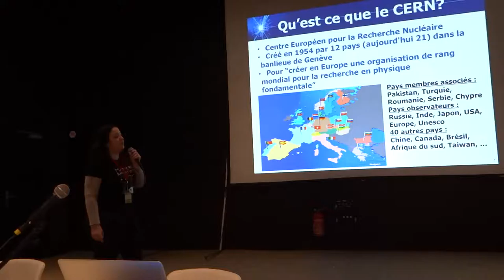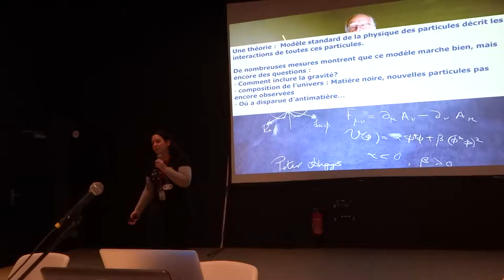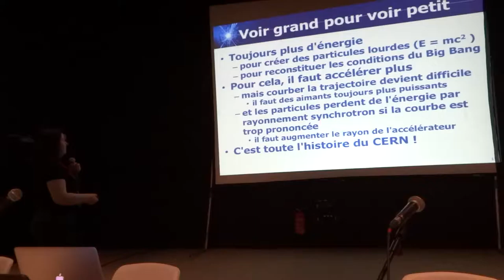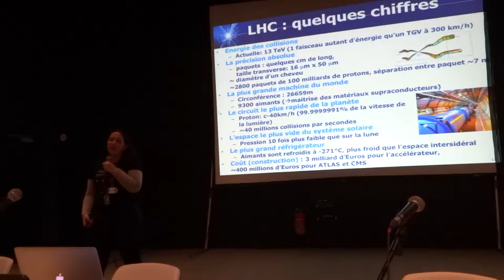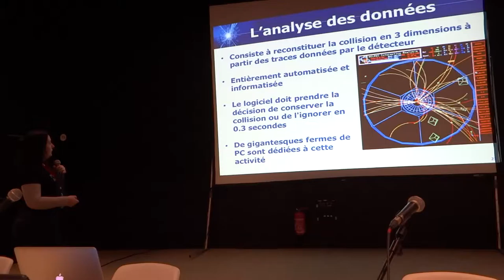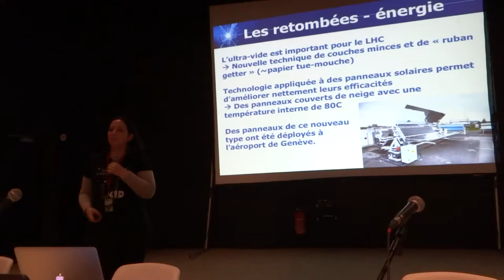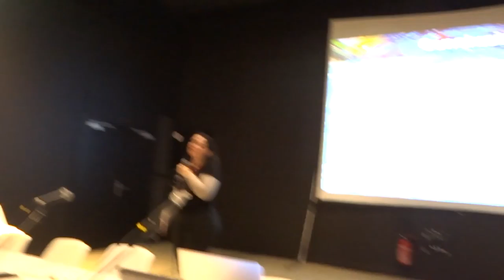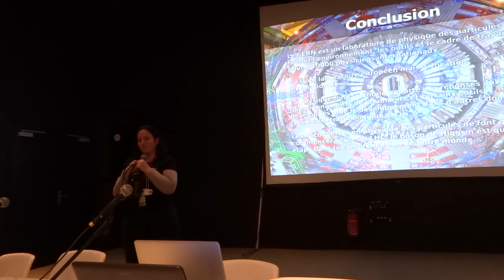Japan Touch Haru 2016 - Conférence Le CERN : Accélérateur de sciences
Avec Stéphanie Beauceron